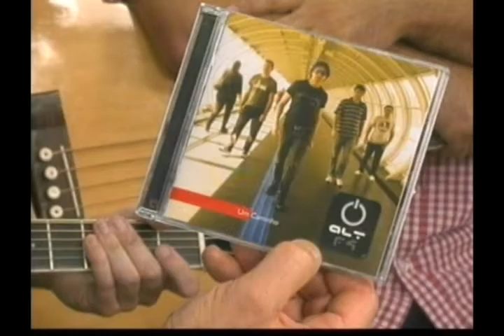Banda Alt F4 no programa Em Cartaz parte 3 de 3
Programa da Tv Aberta - São Paulo, apresentação de Atilio Bari e Roberta Bari.